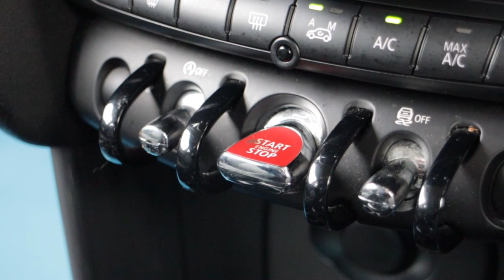KE15FTY MINI HATCH COOPER 1 5 COOPER D 3d 114 BHP